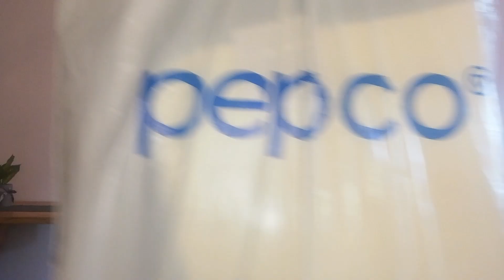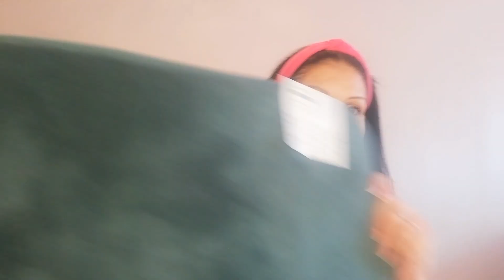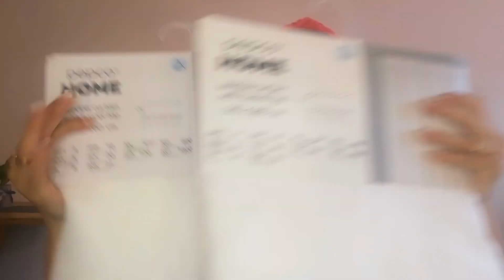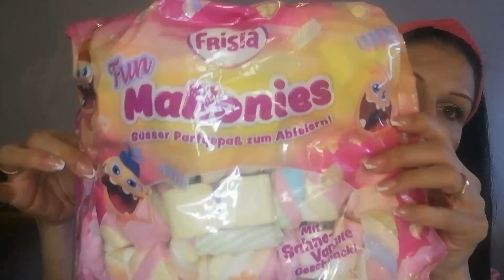Haul Pepco, Kik 🎄🎄🎄🎄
Sziasztok 😊😊😊!!!

Sziasztok,
Ezúttal is egy  haul videót hoztam Nektek.
Pepco és a  Kikben jártunk nézzétek meg miket is hoztunk haza.😉

Megtaláltok még:
Facebookon: